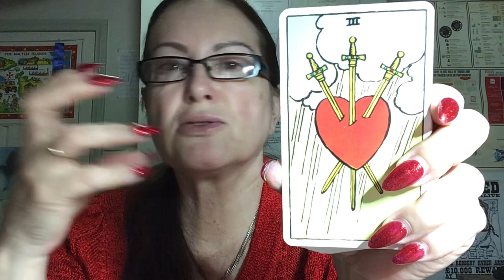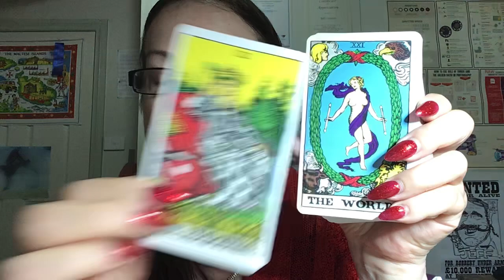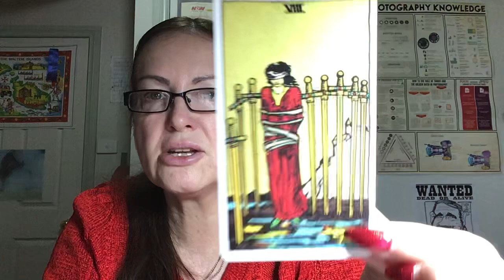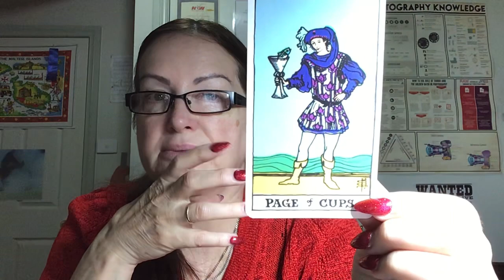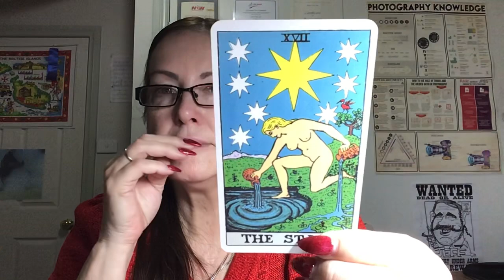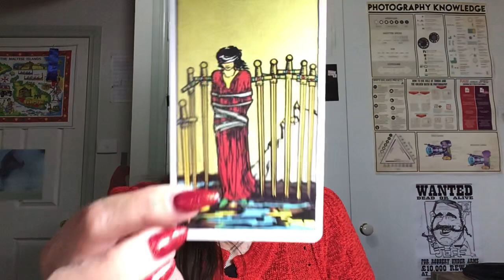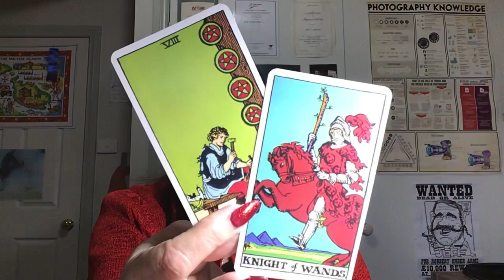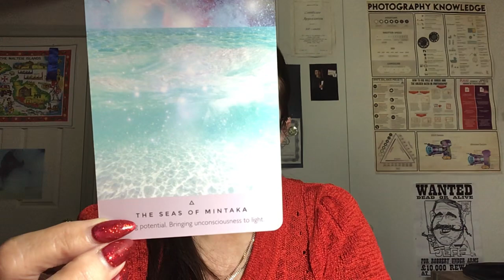What’s Crackin’ For The Collective - A Time To Focus On Love